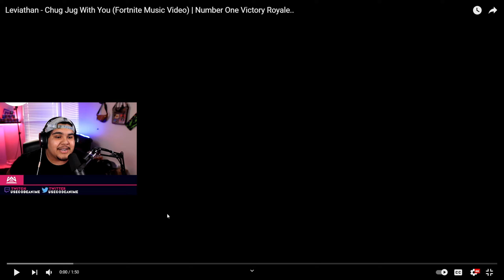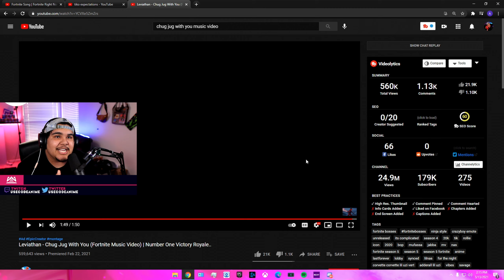REACTING TO FORTNITE MUSIC VIDEOS...